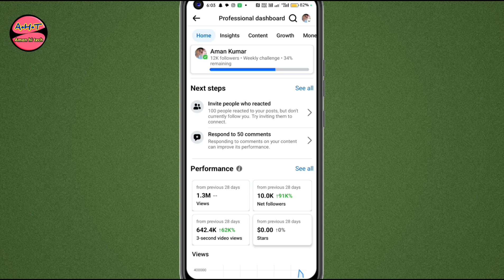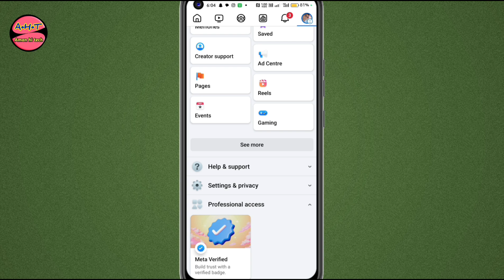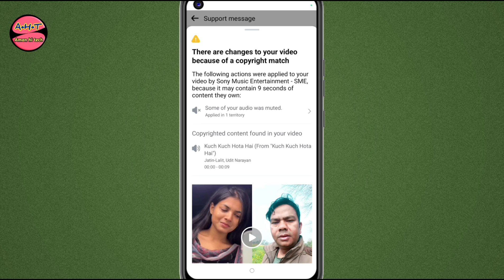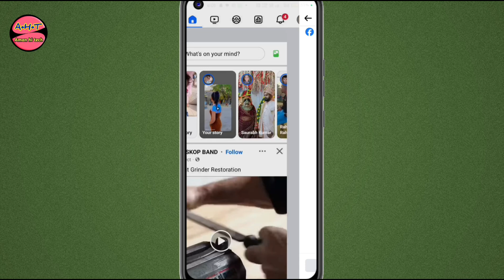facebook reels video pe copyright claim kaise hataye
मैं हूं अमन कुमार आपका बहुत बहुत स्वागत है हमारे यूट्यूब चैनल aman hi tech में •

हमारे चैनल पर यूट्यूब टिप्स और ट्रिक्स , ऑनलाइन , यूट्यूब रिलेटेड नॉलेजेबल वीडियो बिलकुल फ्री में आपको देखने को मिलेगी , अगर आपको यह चैनल पसंद आए तो इसे सस्क्राइब कर लेना आपका कोई सवाल हो तो कमेंट कर सकते है मैं आपके कॉमेंट का जबाब देने की पूरी कोशिश करूंगा .

I am aman kumar you are very welcome in our youtube channel aman hi tech

 You will get to see YouTube tips and tricks, online, YouTube related knowledgeable videos absolutely free on our channel, if you like this channel, then subscribe to it, if you have any question, then you can comment, I will try to answer your comment.  I will try
.play list.

contact N-